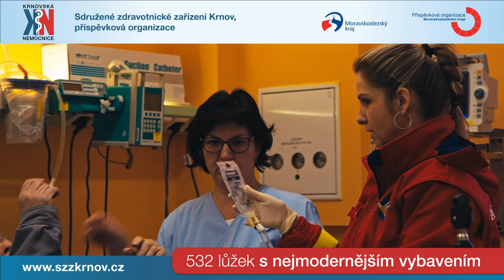Krnovská nemocnice - reklamní spot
Hospital-TV.cz  je  primárně  zaměřená  na pacienta, nicméně z dlouhodobého hlediska  by měla být vyhledávaným zdrojem informací nejen pro širokou, ale i  odbornou veřejnost. Hlavním cílem projektu je usnadnit široké veřejnosti výběr zdravotnického zařízení, odborných ambulancí, pomoci zorientovat se v pestré  nabídce léčebných metod, výkonů a postupů, upozornit na nové trendy ve zdravotnictví.